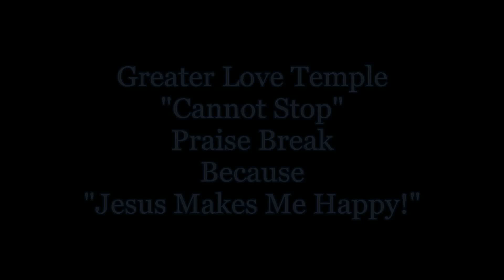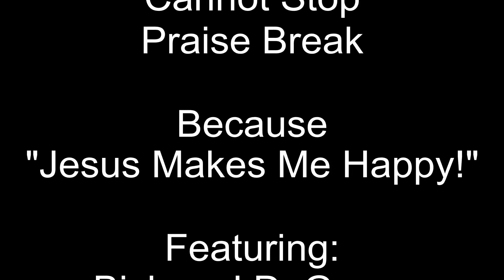"Cannot Stop" Praise Break - "Jesus Makes Me Happy!" - Greater Love Temple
Greater Love Temple - "Cannot Stop" Praise Break Because "Jesus Makes Me Happy!"